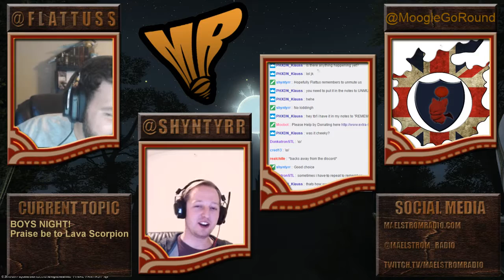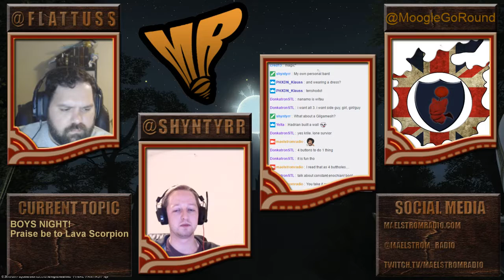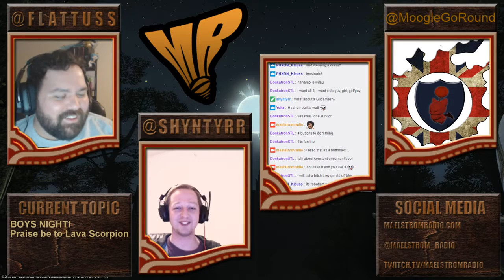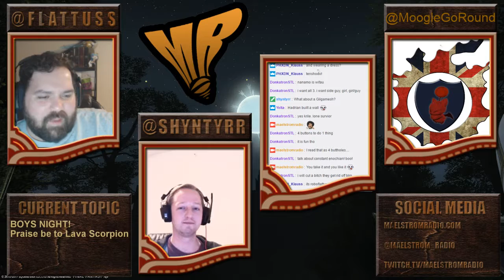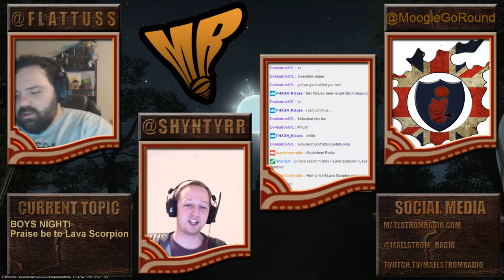Episode 27: Boys Night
We’d love your feedback so be sure to reach out on Twitter, on Discord, or send us an email at and let us know what you want us to play or chat about!

Join us live on Twitch, Sundays 5pm PT/8pm ET -- Watch live